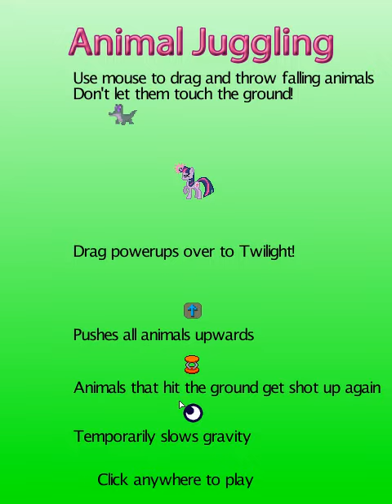Animal Juggling by FearlessPie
In this flash game you juggle with the pets of Twilight Sparkles friends. Be careful not to drop anypony! You can collect powerups to help Twilight out a bit. How long can you keep it up? And if you drop them, so help you...

Various sounds from Super Mario Bros. 3 & SSBB
The Carnival Master - Bagpipe Brony
Click Clock Wood (Spring) - Banjo-Kazooie
Mini-game Instructions - Mario Party 3